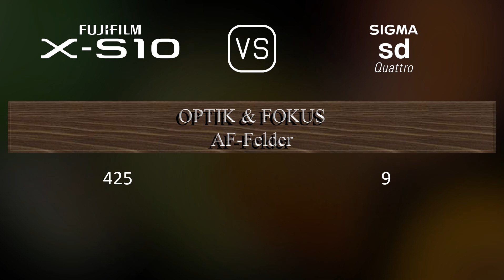Fujifilm X-S10 vs. Sigma sd Quattro: Ein Vergleich der technischen Daten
Dieses Video gibt einen Überblick über die Fujifilm X-S10 und die Sigma sd Quattro in einem parallelen Technikdatenvergleich (comparison of specifications). Vielen Dank fürs Zuschauen.

00:25 EINFÜHRUNG
00:33 KAMERAGEHÄUSE
00:40 BILDSENSOR
01:01 BILD
01:16 OPTIK & FOKUS
01:41 BILDSCHIRM
01:58 SUCHER
02:13 FOTOGRAFISCHE FUNKTIONEN
03:06 VIDEOGRAFISCHE FUNKTIONEN
03:20 SPEICHERUNG
03:24 KONNEKTIVITÄT
03:49 ALLGEMEINE ANGABEN
04:07 SONSTIGE FUNKTIONEN